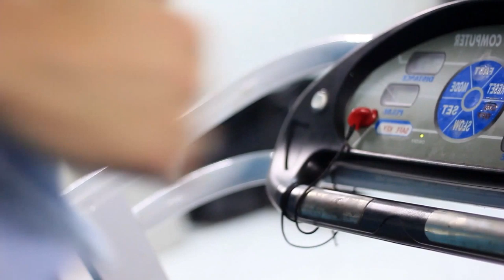Sport Saúde Como se alimentar para o Pré e Pós Treino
video ensina como se alimentar antes e depois dos treinos físicos. Vale a pena assistir ao vídeo...dicas valiosas...Curta e compartilhe